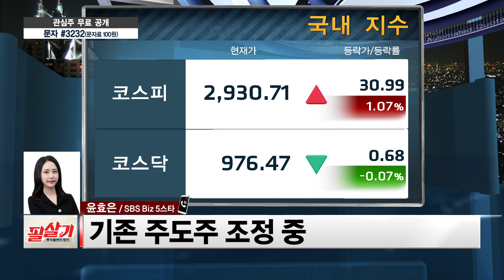💪'한미반도체, 월덱스' 현재 시장 강세 이유!🔥